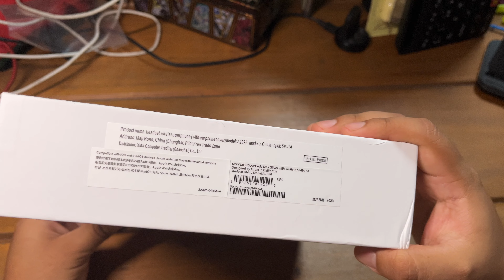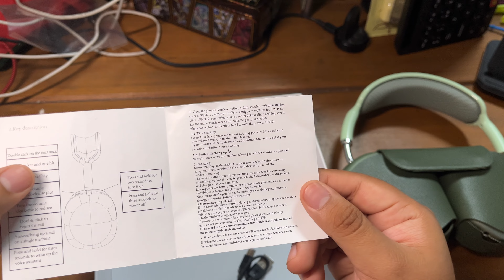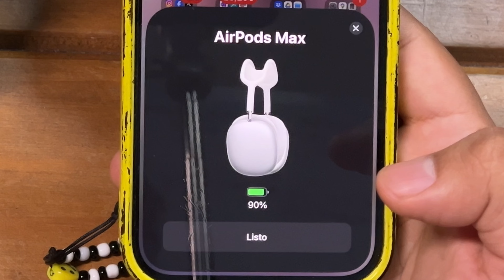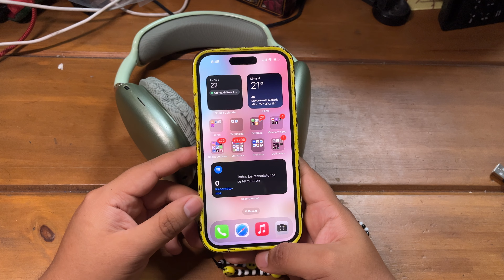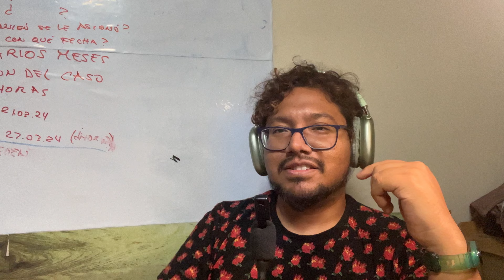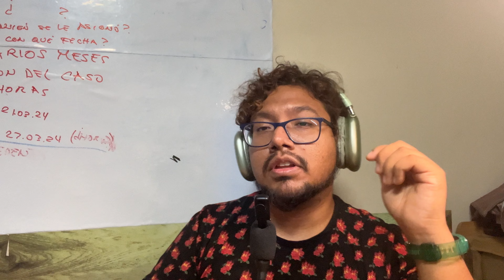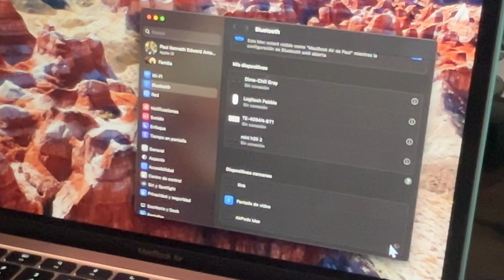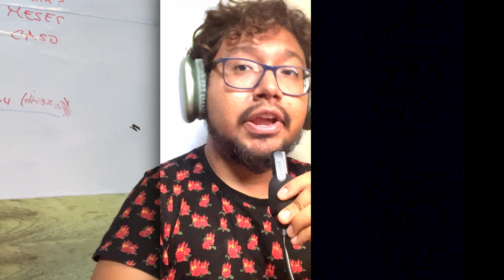Reseña : AirPods Max del Chino - Las mejores "réplicas" que pude encontrar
Vamos a ver que tal son esos famosos AirPods Max del Chino que han llegado a todo el mundo. Los AirPods Max para pobres analizado hasta el fondo y con todos los detalles como en ningún video que vas a encontrar en internet.
Donde comprar?
En cualquier mercado.

Payoneer
Bank name:
First Century Bank
Bank address:
1731 N Elm St  Commerce, GA 30529 USA
Routing (ABA):
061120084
Account number:
Account type:
w
Beneficiary name:
Paul Kenneth Edward Amoretti Lostaunau

BBVA:
Mi cuenta BBVA: CUENTA INDEPENDENCIA BBVA
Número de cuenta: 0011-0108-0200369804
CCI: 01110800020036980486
Código Swift: BCONPEPLXXX
Te gustó la música? Aquí tienes el soundtrack oficial:
Intro:
Durante el video:
Free Music for Videos 👉 Music by WABI SABI - coffee shop girl